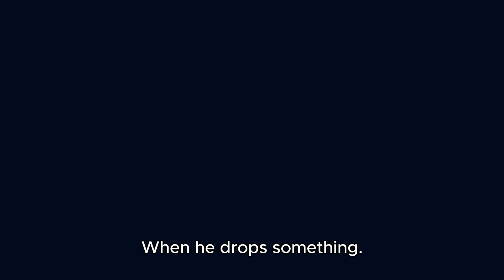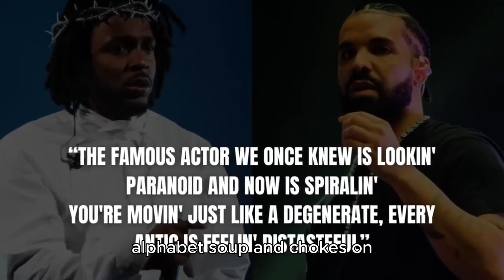Drake The Type Of Guy (Drake Roast)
THEY NOT LIKE US! 💯

If you have any funny Drake roasts, post them in the comment section below.